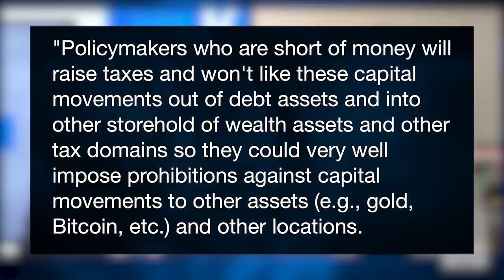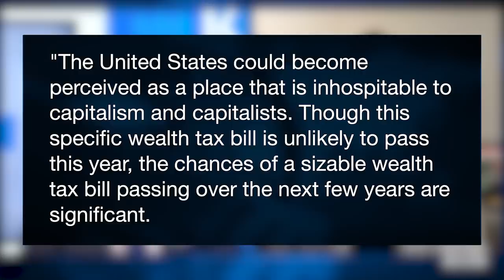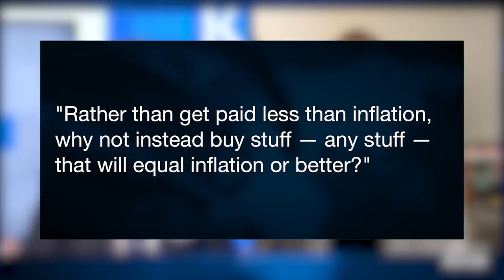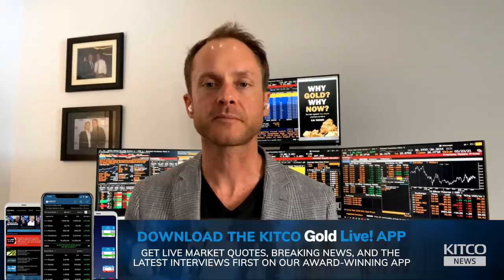Can the government confiscate your gold? E.B. Tucker on 'the war against your wealth'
Ray Dalio, co-chief investment officer of Bridgewater Associates, recently wrote that policy makers short on money will likely raise taxes and prevent capital flows into “other assets” like gold and Bitcoin. E.B. Tucker, director of Metalla Royalty and author of “Why Gold, Why Now” said that the government already has the tools to do this.

“Everyone gets this idea that the [government] will raid your house and look for your gold. It’s not necessary. All you have to do is limit the ability to transact gold in the legal market, and then you assess an excise tax,” Tucker said.

0:00 - Gold confiscation
11:49 - Capital flows
16:35 - Wealth taxes
21:10 - Beating inflation